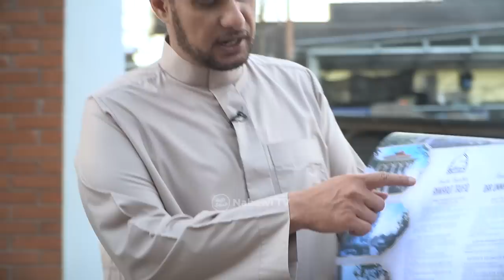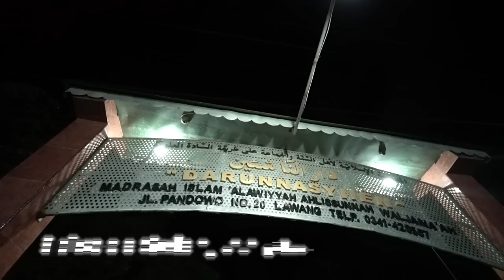Main ke Pondoknya Habib Jamal bin Toha Ba'agil, Ponpes Anwaruttaufiq Vlog MendadakJalan | NabawiTV